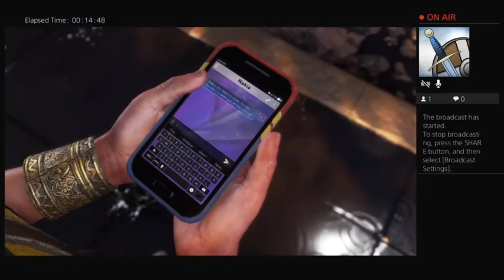Marvel avengers part 2